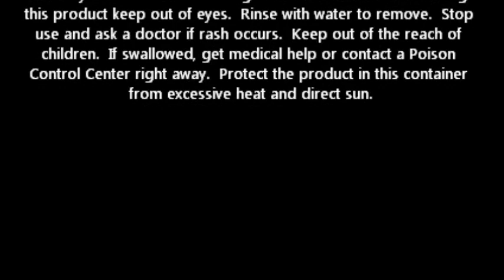Boots No7 Protect & Perfect Intense Kit, SPF 15